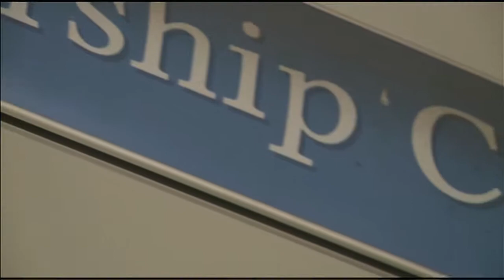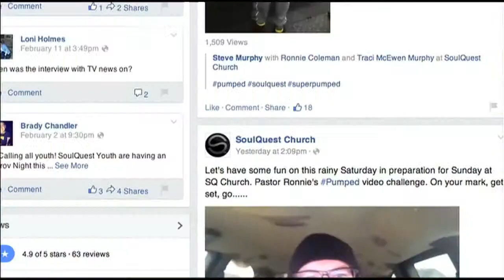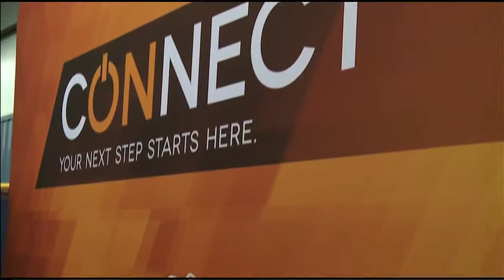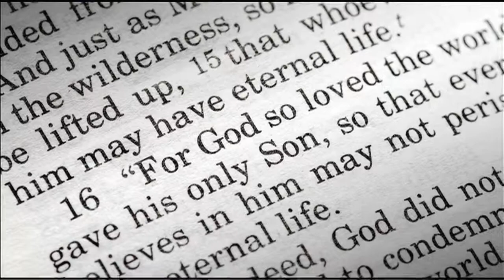Evolution of Church